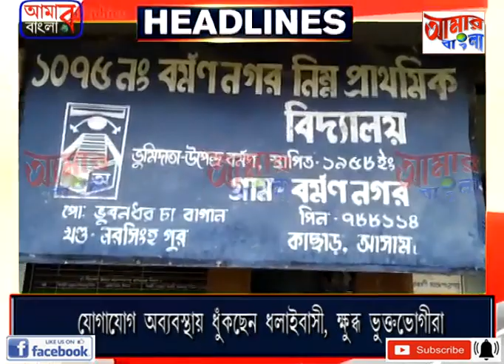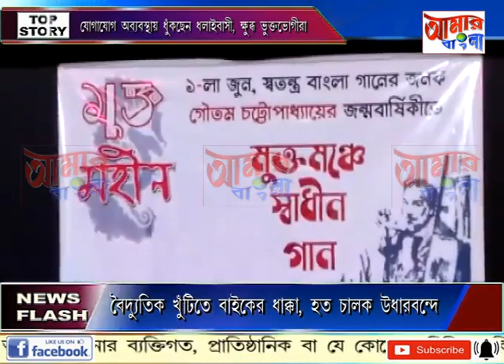NEWS 02 06 19